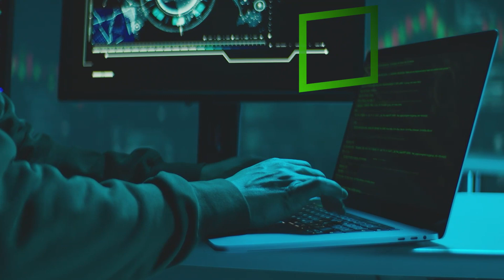CyberSecurity Professional: Why I Was Never Fired As A Contractor For Microsoft